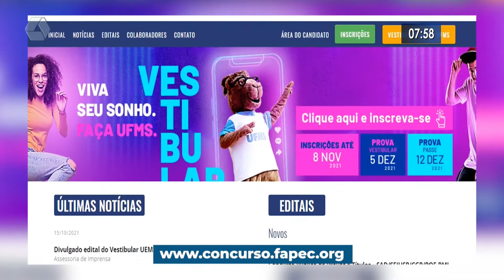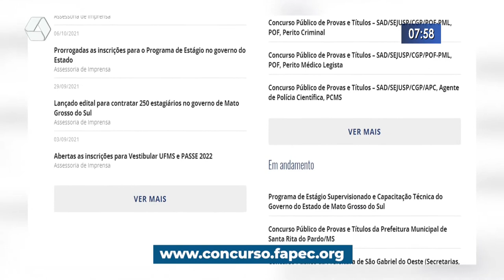Governo abre concurso da Polícia Civil com 236 vagas